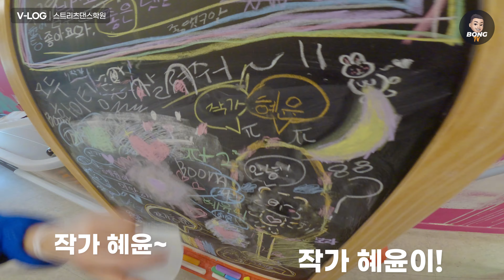댄스학원에서 본캐로 살아가기 / 5월 / 스트리츠댄스학원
요일마다 다른 삶
지난 5월9일 화요일은 이런 삶을 살았습니다
평화롭고 편안하고 좋네요

효심쌤 대강
오사카 다녀온 창우(K-in)
세미쌤 이랑먹방
귀여윤 혜윤이
종훈(whomean) 이 생일